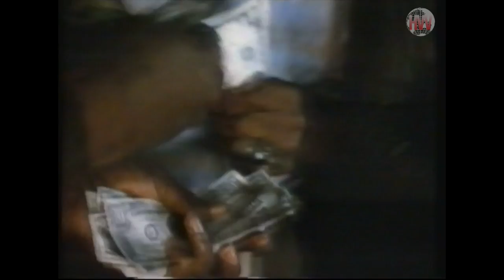The Color Of Money (1986) - VHS Teaser Trailer B [Roadshow Home Video]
Revisiting one of his most memorable roles, Paul Newman stars as Fast Eddie Felson from THE HUSTLER. Eddie forms a profitable alliance with the flashy and talented young pool shark Vince (Tom Cruise), but all bets are off when Vince’s arrogance costs them more than just a few matches.

Released to home entertainment by Roadshow Hom Video in Australia in 1987.